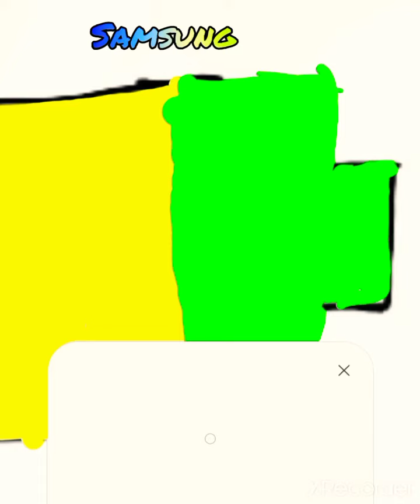Nokia Vs Samsung Vs IPhone Meme{used inshot}